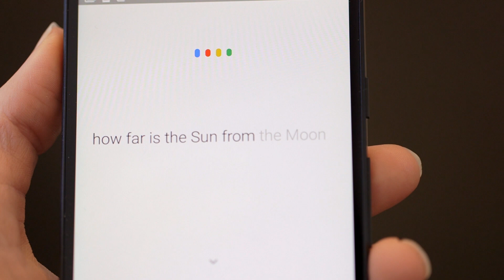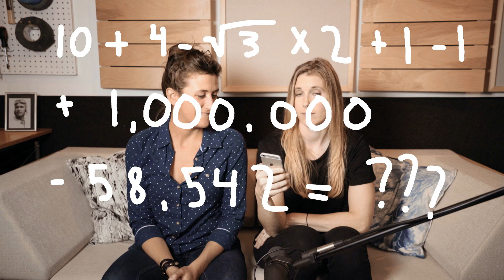15 Things You Didn't Know You Can Ask Google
We made an episode about the new voice in the Google app and wanted to make a quick demo video to so you could hear the new voice in action!

Nat & Lo's 20% Project
-- a show about all the stuff we're curious about at Google.